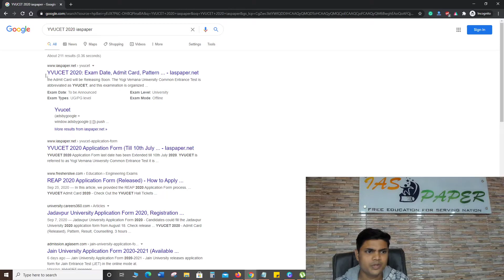YVUCET 2020 Admit Card (Released) - Download Yogi Vemana University Common Entrance Test Hall Ticket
YVUCET 2020 Exam Date has been Announced and the Admit Card has been Released on 15th October 2020.